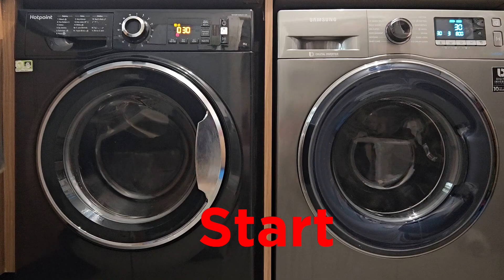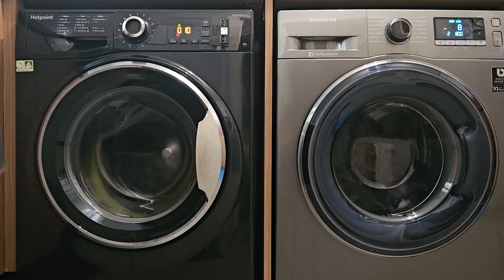Hotpoint vs Samsung: Quick wash battle - Round 3 (30 min wash)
Wash race between Hotpoint and Samsung and this battle is 30 minute quick wash, Samsung has had the same settings and only the temperature change whereas Hotpoint has the same settings but with the water level it's high for a wash and seems that you could probably do half a load in 30 minutes.

Equipment used: Samsung Galaxy S23

Video Editor: Capcut

Washers: Hotpoint NM11964BCA & Samsung WW90J5456FX